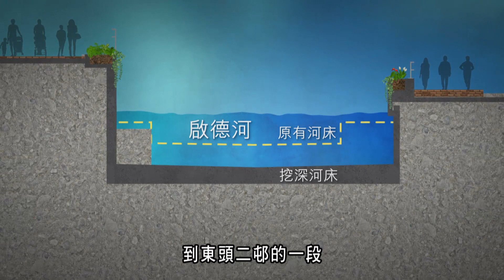啟德河改善工程(黃大仙段) [粵語短版]